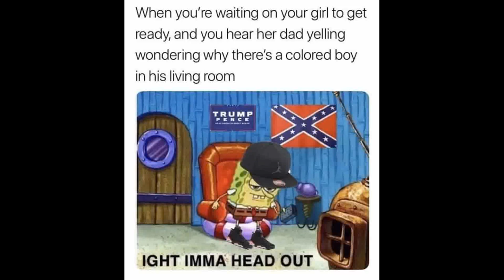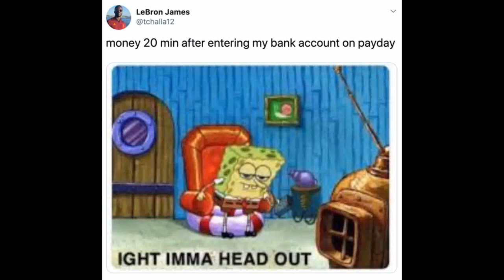Ight imma head out - Meme Compilation